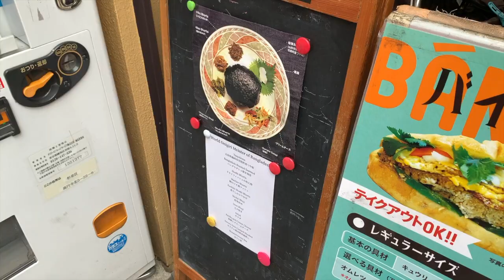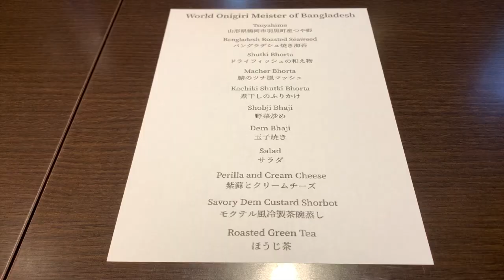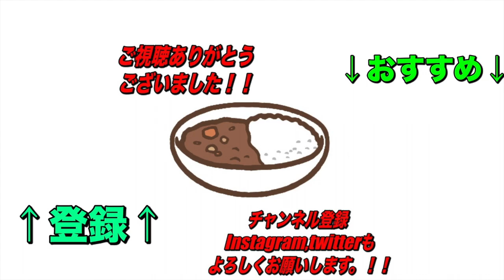新感覚？！バングラディッシュ爆弾おにぎり専門店！【高円寺】World Onigiri Meisterさんの和との見事な融合！【くわちゃんねる】カレーに虜な生活＃602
バングラディッシュ料理と日本を象徴するおにぎりの融合の見事さ！
クセもなくすんなりとおにぎりとして受け入れれる味わいでバクバクいけちゃう！

過去のオススメ動画です！↓↓↓
是非見てね！